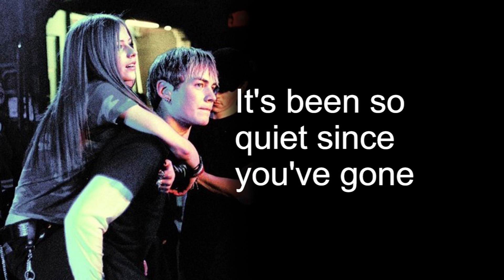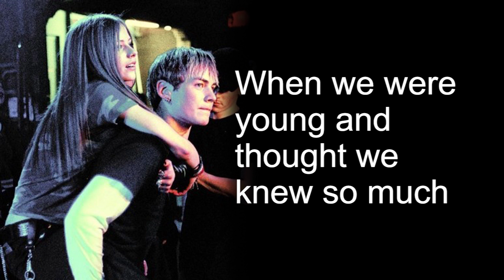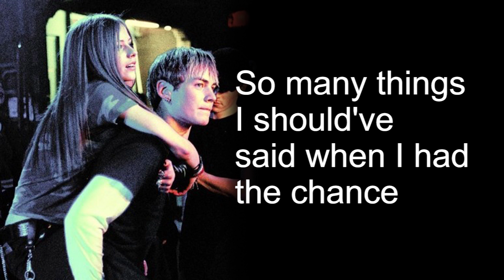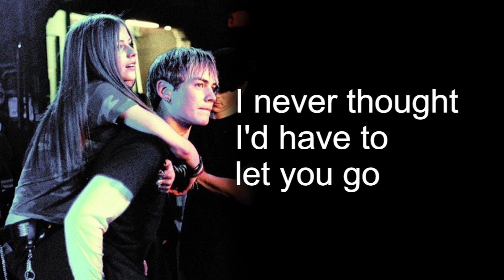Evan Taubenfeld feat. Avril Lavigne - Best Years Of Our Lives (Lyrics)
"Best Years Of Our Lives" featuring Avril Lavigne, the version to the 2011 single

All featuring songs with her...